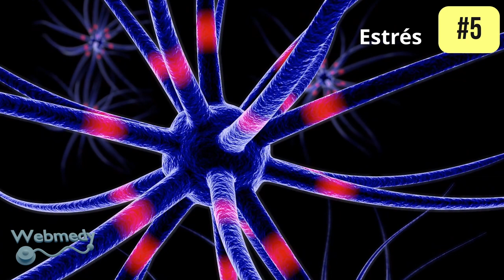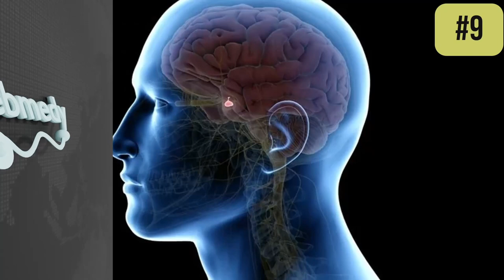Factores que afectan la producción de la hormona del crecimiento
En este video, exploraremos los factores clave que afectan la producción de la hormona del crecimiento en nuestro cuerpo. La producción de hormona del crecimiento (GH) por la glándula pituitaria está influenciada por una variedad de factores, tanto fisiológicos como ambientales.

▶️Libros recomendados:
• Aumenta tu vitalidad: Superalimentos, recetas y notables beneficios para la salud (Spanish Edition)

En Webmedy, nos apasiona capacitar a las personas para que tomen el control de su salud y bienestar. Entendemos que el verdadero bienestar no se trata sólo de la ausencia de enfermedades, sino de un enfoque holístico que abarca el bienestar físico, mental y emocional. ¡Únase a nosotros hoy y comience su viaje hacia una persona más saludable y feliz!

▶️ Por favor, ayúdanos con tu contribución para hacer crecer nuestro canal